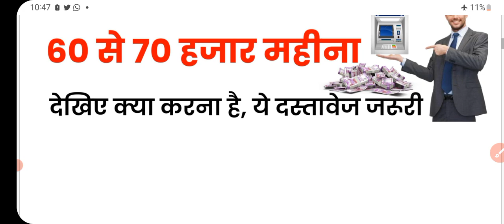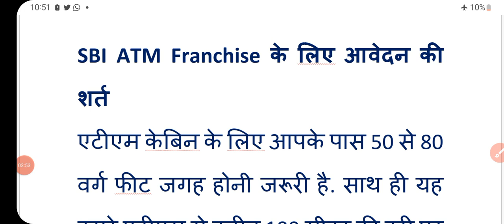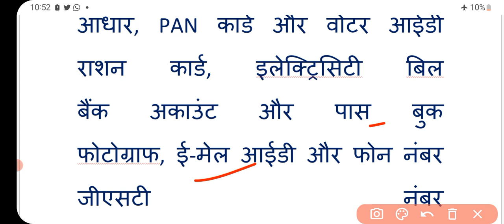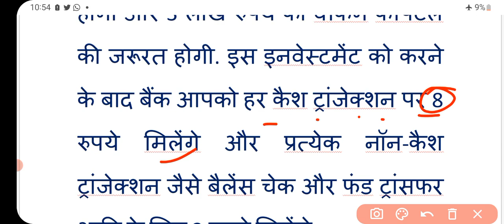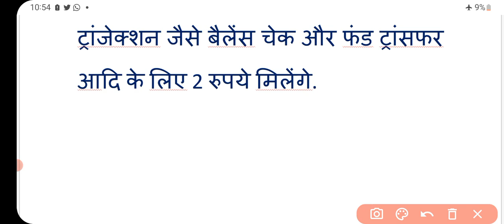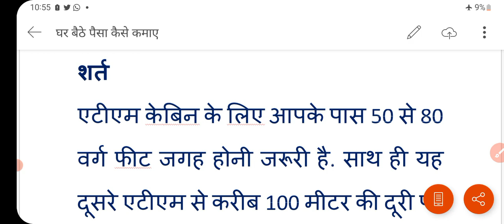अब घर बैठे कमाई 60 से 70 हजार रूपए | how to earn money | SBI ATM | SBI Bank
SBI ATM
SBI Bank
SBI ATM kaise kholen
महिलाएं घर बैठे पैसे कैसे कमाएं
घर बैठे कमाने का तरीका 2022